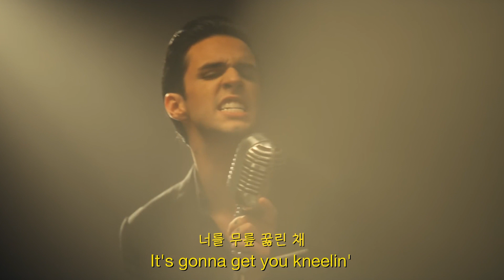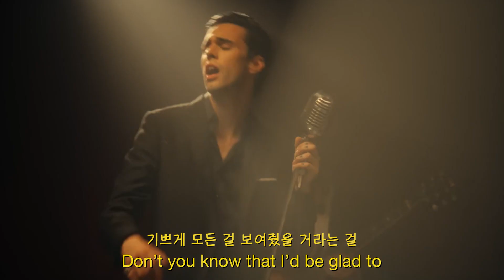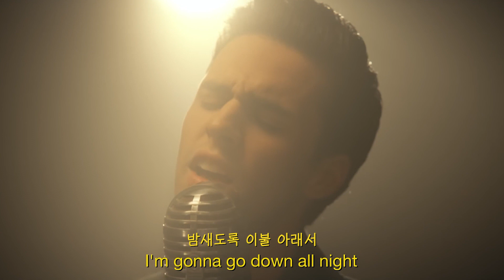Stephen Sanchez (스티븐 산체스) - High [가사/번역/한글/Lyrics]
Stephen Sanchez (스티븐 산체스) - High [가사/번역/한글/Lyrics] 가사/번역/한글/Lyrics]

모든 권리는 원 저작자에게 있습니다!
가수에 대한 비난 댓글은 삭제 처리하겠습니다.